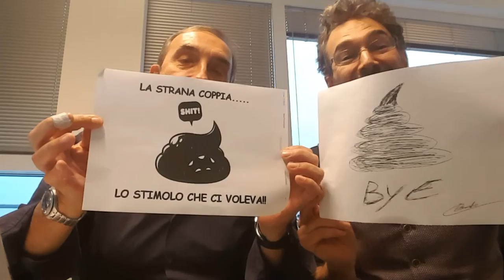BEGOLINO TV 1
Lanciamo un'iniziativa vintage: mandate i vostri fax alla Strana Coppia per Begolino Tv